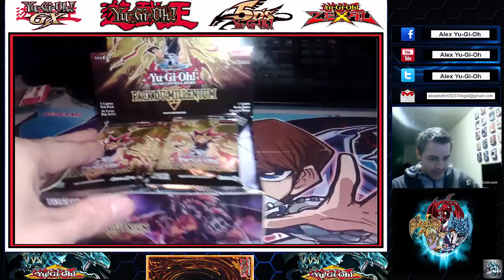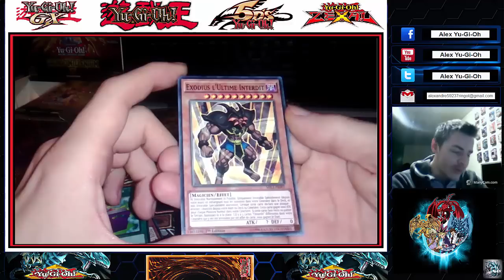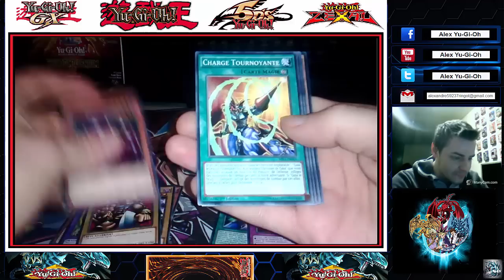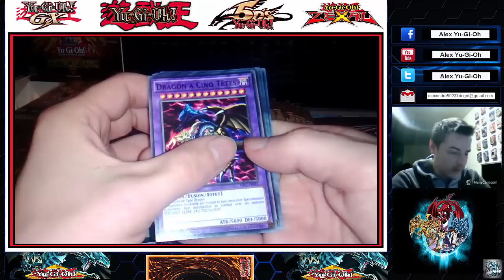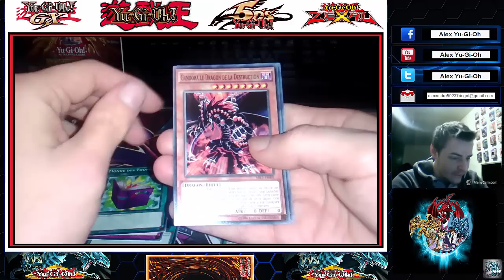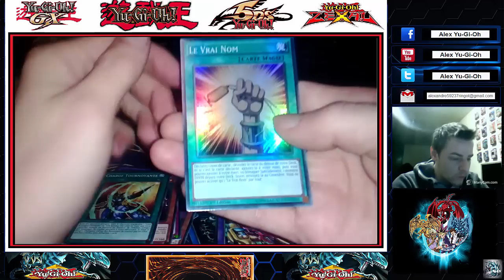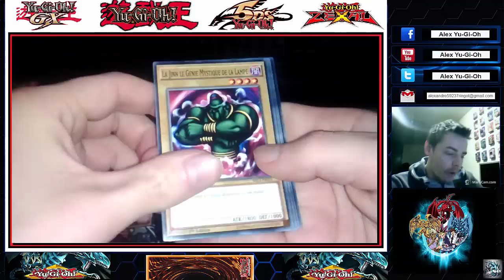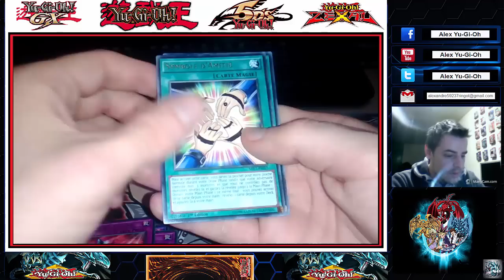[Yu-Gi-Oh!] Ouverture Display Pack du Millénium [FR]